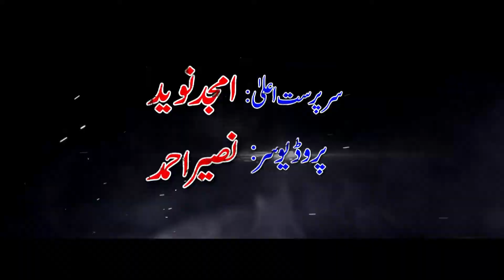June 25, 2020